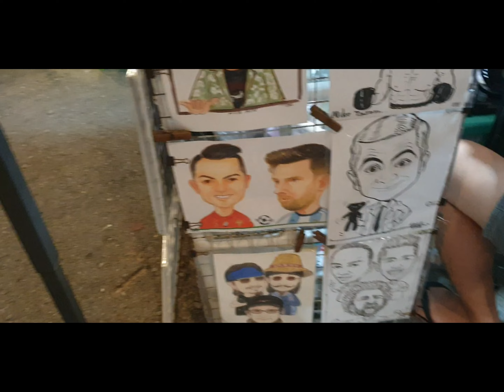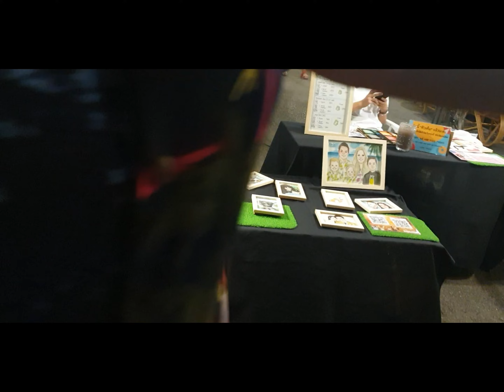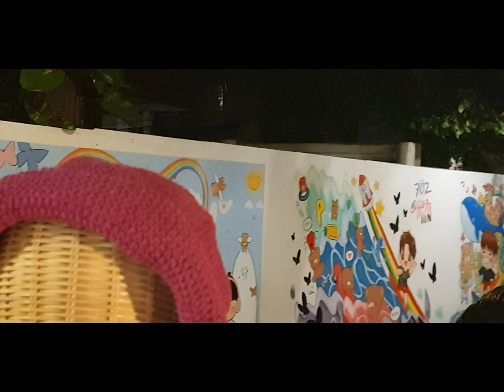2023 New Year Walking Shopping at Huahin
2023 New Year Walking Shopping at Huahin, Market Village, Cicada Market

2023 ปีใหม่ เดินช๊อปปิ้ง หัวหิน มาร์เก็ตวิลเลจ ตลาดซิเคดาร์ ประเทศไทย